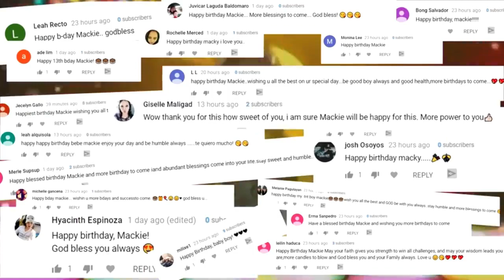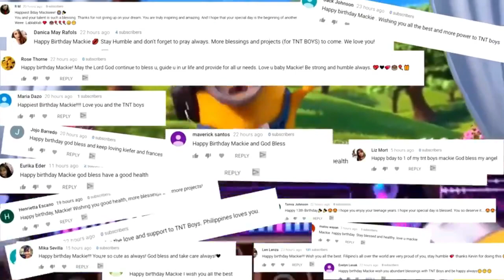Mackie's Birthday Greetings From Youtube Reactors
Thank you @skl_heart for editing this video, and to @mackiesoffcial admin Jane for getting all these VGs.